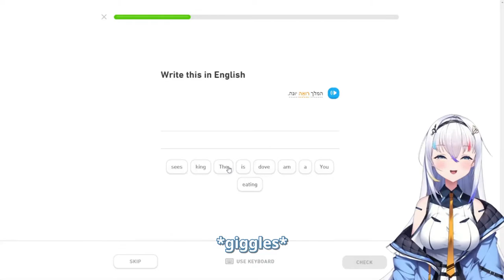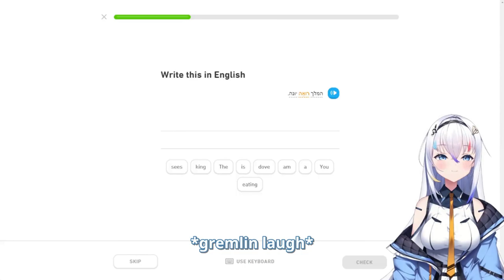Kattarina Qutie says "Hi honey" (now also in Hebrew)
Now she's a true vtuber...